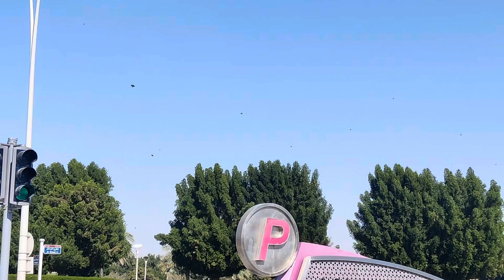Makar Sankranti in Abu Dhabi | UAE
Follow us on below social media channels and groups

Kite Flying
Lohri 2024
Makar Sankranti 2024
Sunny Weather
Uttrayan 2024
Yas Island
makar sankranti 2024 date
makar sankranti 2024 date time
makar sankranti 2024 mein kab hai
makar sankranti 2024 shubh muhurat
makar sankranti kab hai
makar sankranti kab ki hai
makar sankranti ki katha
makar sankranti kitni tarikh ko hai
makar sankranti pooja vidhi
things to do in abu dhabi
uttrayan 2024 date time